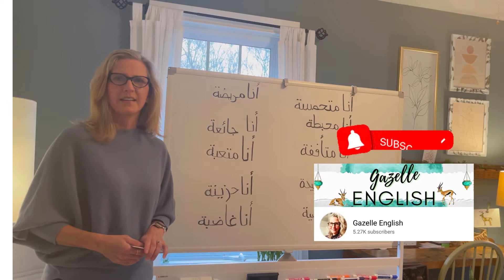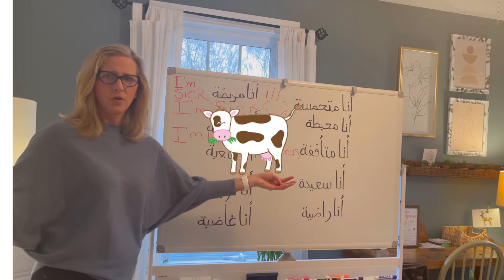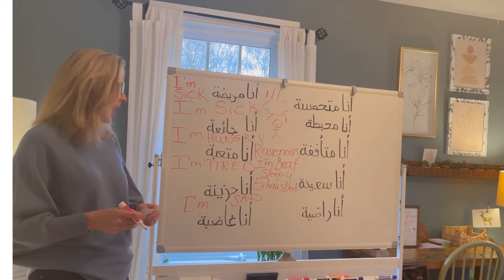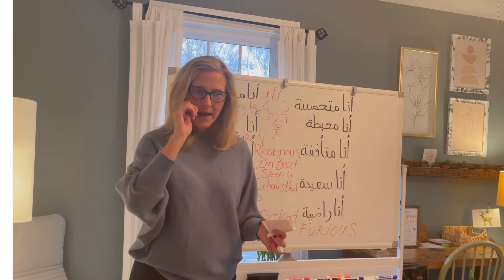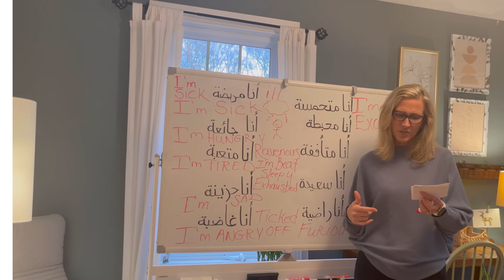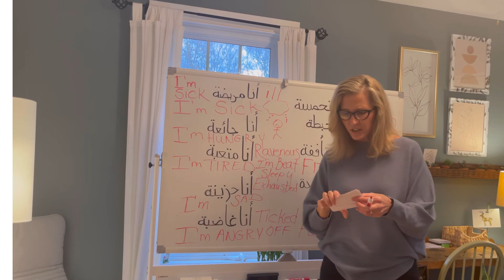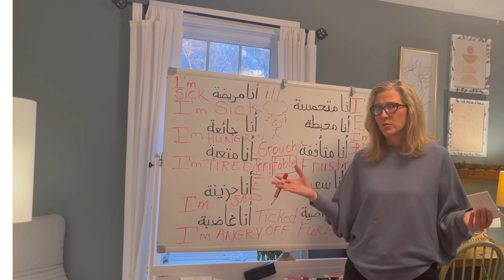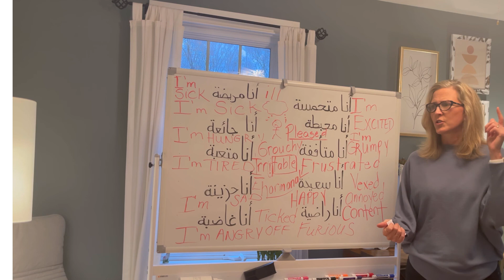10 English Feelings and States of Being￼ عشرة مشاعر وحالات وجود arabic english #gazelleenglish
In this video I teach 10 common feelings and states of being as well as common synonyms and idioms for these words.
I enjoyed creating this video and had too much fun. I hope you have fun too while you learn!

أقوم بتدريس 10 مشاعر في هذا الفيديو بالإضافة إلى المرادفات والتعابير الشائعة لهذه الكلمات. لقد استمتعت بإنشاء هذا الفيديو. أتمنى أن تستمتع أيضًا بينما تتعلم!

10 feelings and states of being

I am angry
I am excited
I am frustrated
I am grumpy
I am happy
I am content

‎عشرة مشاعر وحالات وجود
‎أنا مريضة
‎أنا حزينة
‎أنا غاضبة
‎أنا متحمسة
‎أنا متعبة
‎أنا جائعة
‎أنا محبطة
‎أنا متأففة
‎أنا سعيدة
‎أنا راضية

‎تحقّقوا من موقع الويب الخاص بي